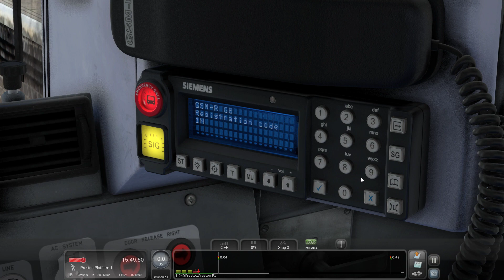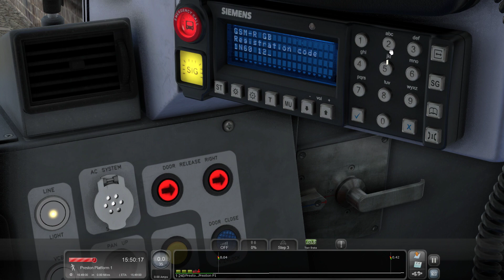Train Simulator 2022 | Class 319 Northern | Northern Lines Electrified | Let's Play | Gaming HD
Here is my latest let's play gaming video of Train Simulator 2022 and here I am using a Class 319 in Northern livery on the OTS/VP Northern Lines Electrified route from Preston to Blackpool on this occasion.